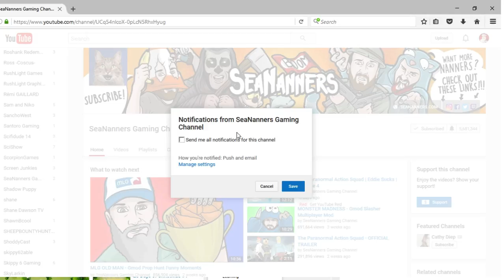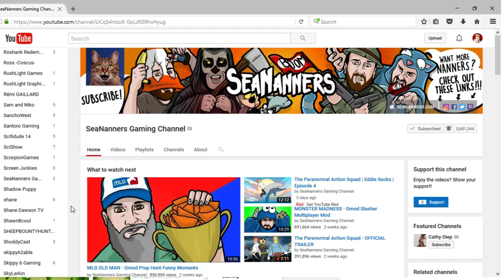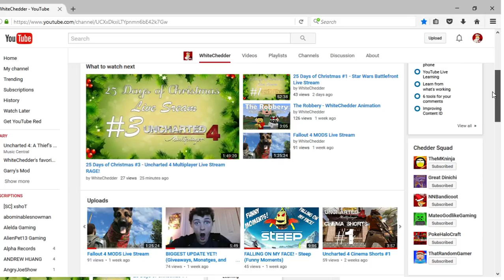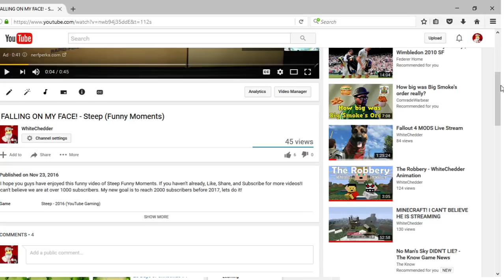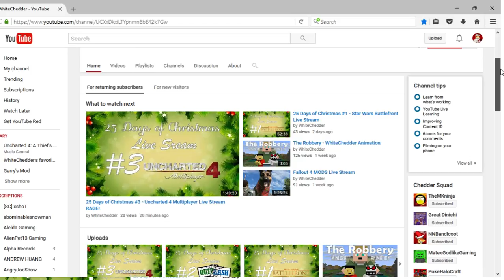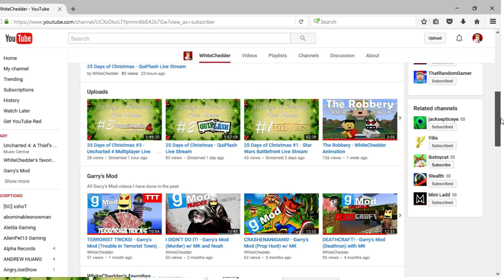COULD YA DO ME A FAVOR?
Be sure to share any videos that you found entertaining of mine.

YOU GUYS ARE AWESOME! GROUP HUG, AND OTHER STUFF TOO!